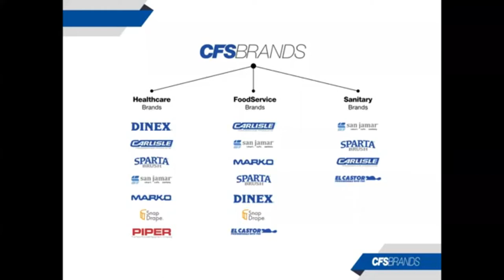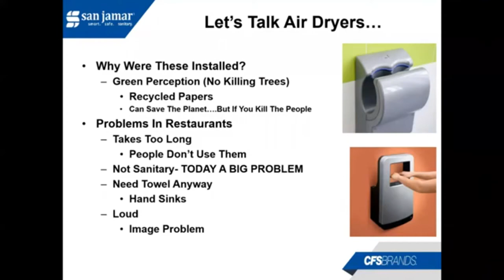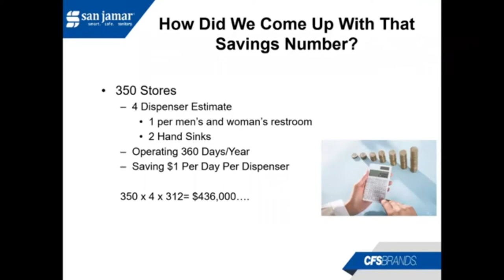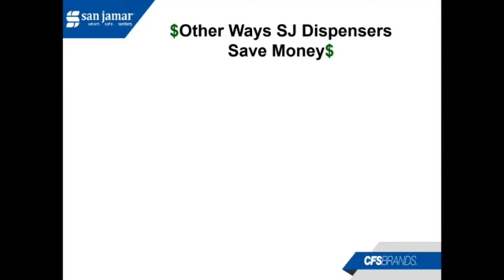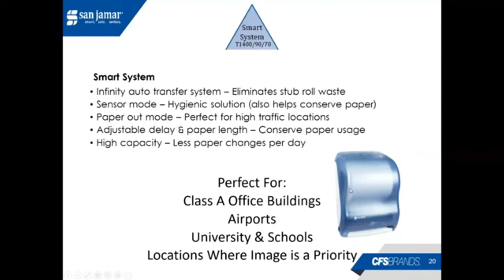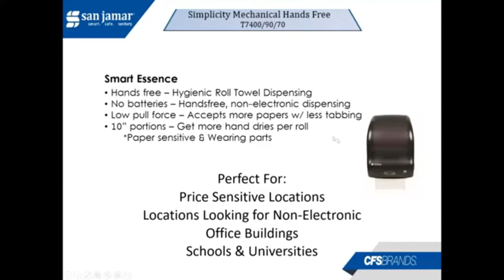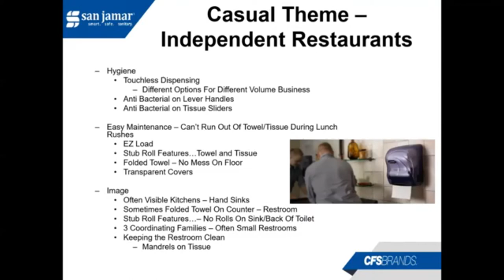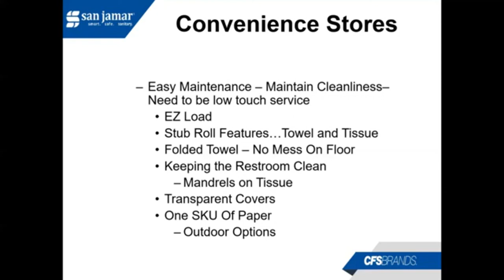How To Sell San Jamar Paper Towel Dispensers!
Follow us on all social media @PacRimReps